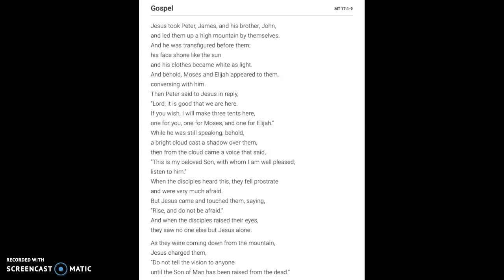Daily Message: August 6, 2020